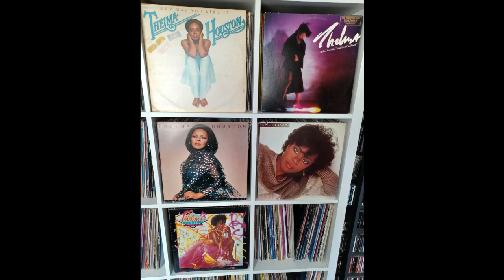THELMA HOUSTON - Don't Leave Me This Way 1976